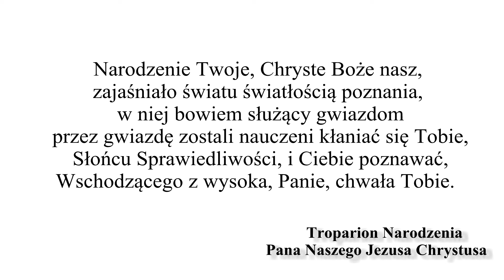Świąteczne życzenia J.E Najprzewielebniejszgo Arcybiskupa Jeremiasz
Prawosławngo Arcybiskupa Wrocławskigo i Szczecińskigo

6 styczeń 2017 roku